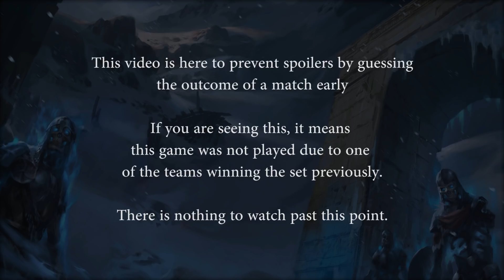Smite Console League Xbox: One Night At LAN vs. Hype Unit (Game 3)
Smite Console League Xbox: One Night At LAN vs. Hype Unit (Game 3) (Monday, April 1 2019)
Picks & Bans: 0:02 Game Start: 4:09

Teams in this match: One Night At LAN, Hype Unit